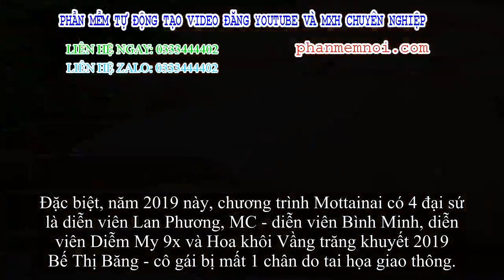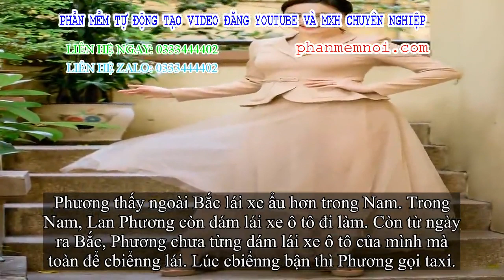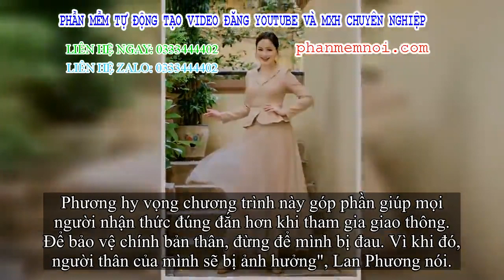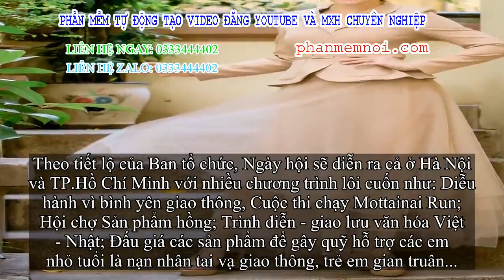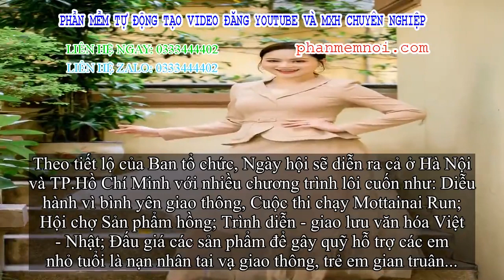✅ Diễn viên Đặng Minh Cúc: 'Chậm một chút mà sống, còn hơn nhanh ẩu đoảng mà đứt'